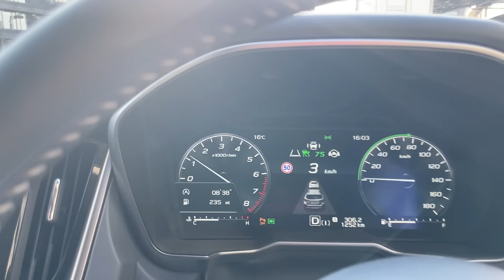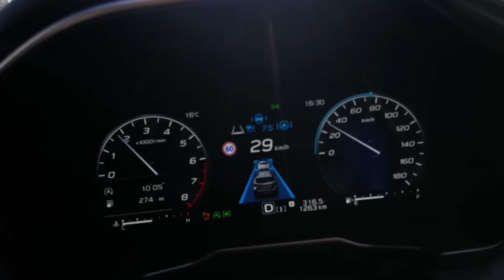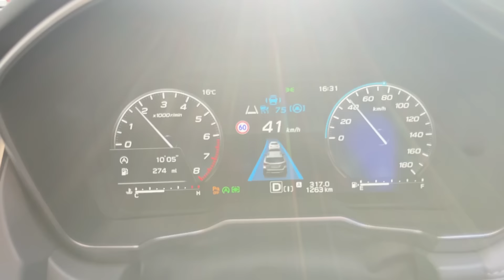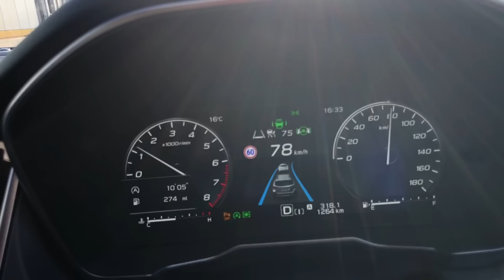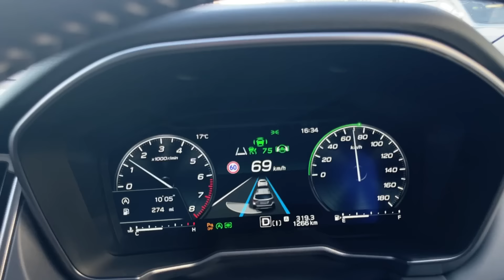これが単眼カメラを得た「最新のアウトバック」の実力だ！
マグネタイトグレーはアウトバック「X-BREAK」にドンピシャ！